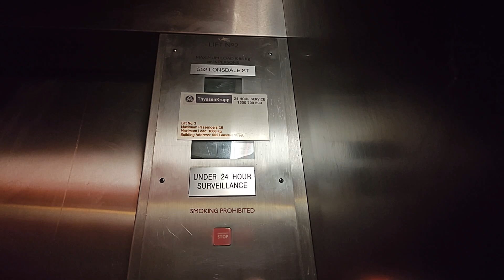EPL KONE Elevator at 552 Lonsdale St Melbourne, Australia